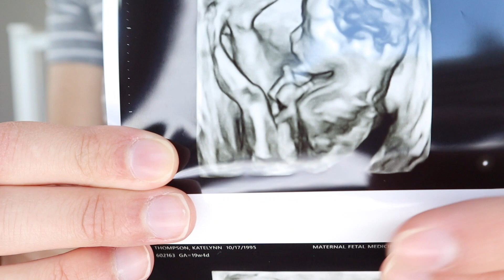Scary 20 Week Anatomy Scan | Trisomy 18 Marker?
We had our 18-22 Week Anatomy Scan Ultrasound and the doctor was concerned about the Choroid Plexus Cysts she found on the brain so we were referred to a specialist to do another ultrasound and look it over.